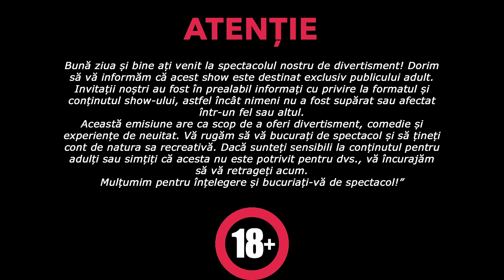APENDICIT #3 Josan Bătut la Vadul lui Vodă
Apendicit este un show unde invitatul trebuie să povestească o istorie în timp ce gazdele Tolea_dok și TRK vor face tot posibilul ca invitatul să râdă.
Fiecare invitat are un credit de 5000 MDL și cu fiecare zâmbet, râset sau ”ha-ha” va scade câte 1000 MDL din creditul invitatului.
Scopul gazdelor este de a nu-i permite invitatului să meargă cu 5000 MDL acasă.